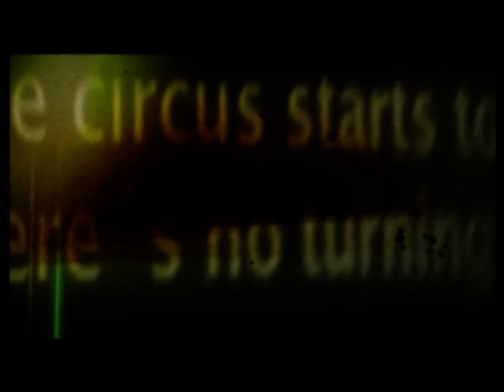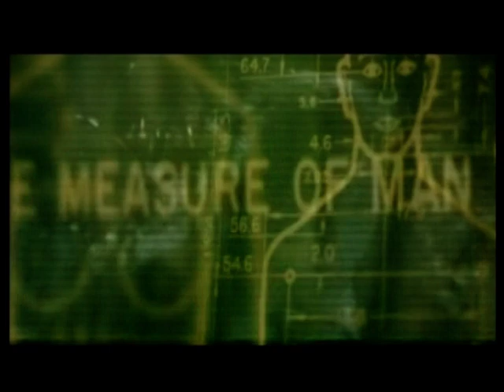GOTHIC VIDEO CLIPS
1.LUMKS 2.AUTUMN 3.SINAMORE 4.PAIN 5.TENEBRE 6.OCTAVIA SPERATI 7.PECCATUM.